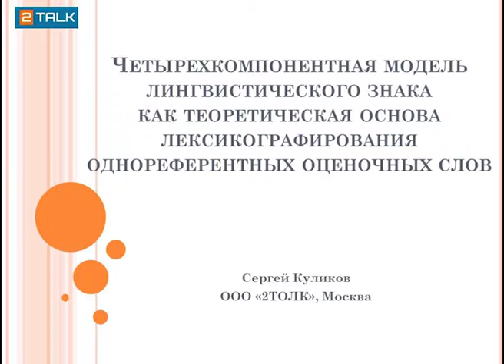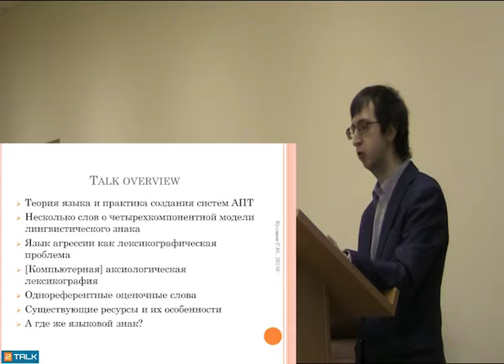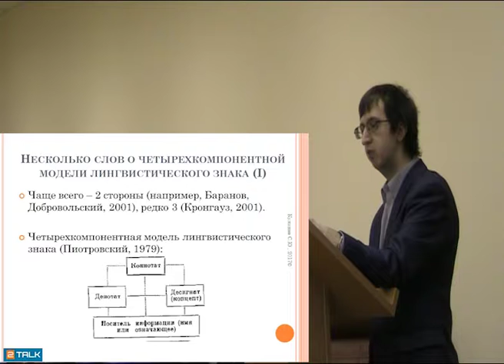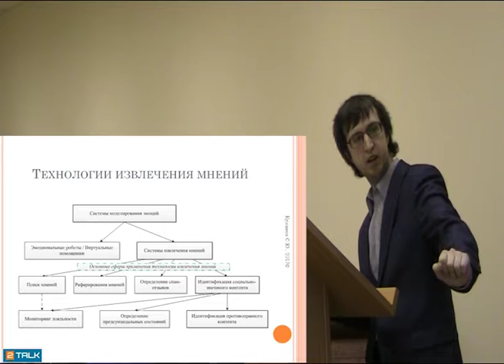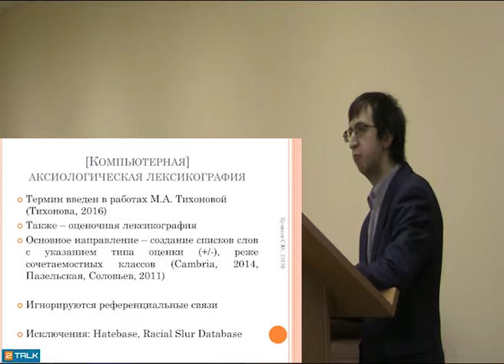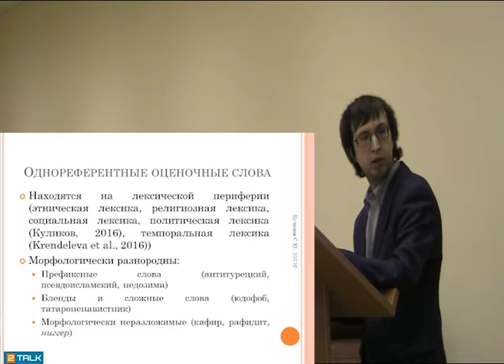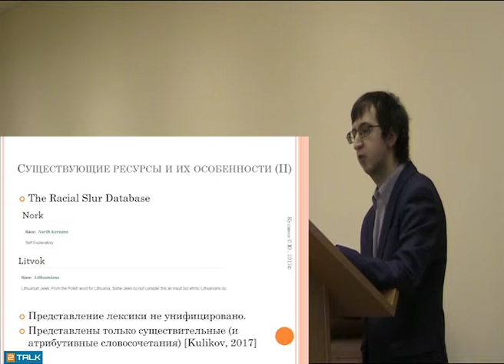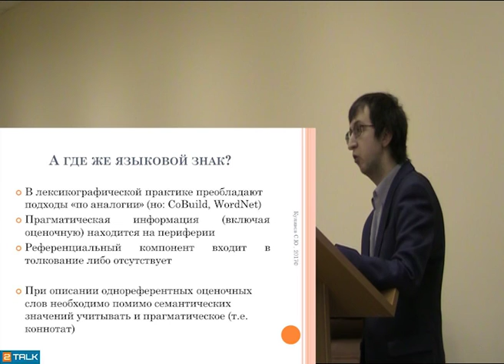Юбилейные чтения: Куликов С. Ю.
Выступающий:

Куликов Сергей Юрьевич, кандидат филологических наук, начальник отдела лингвистики департамента систем управления знаниями ООО "2ТОЛК"